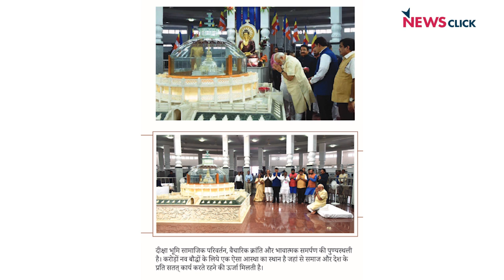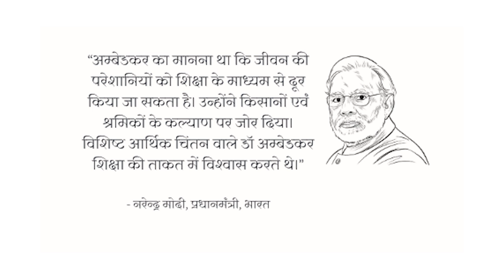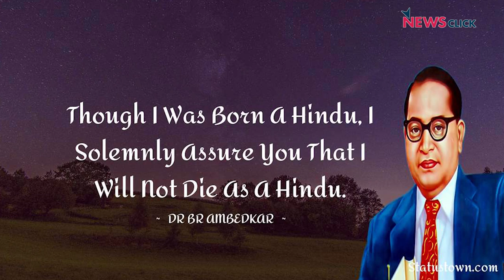Modi सरकार 'पंचतीर्थ' के बहाने Ambedkar की विचारधारा पर हमला कर रही है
वरिष्ठ पत्रकार भाषा इस इंटरव्यू में चर्चा कर रही हैं Modi सरकार 'पंचतीर्थ' के बहाने अंबेडकर की विचारधारा पर हमला कर रही है।  सवाल उठा रहे हैं आंबेडकर जिन्होंने देश में जातीवाद को ख़तम किया क्या उनके विचारों को ख़तम किया जा सकता है ?